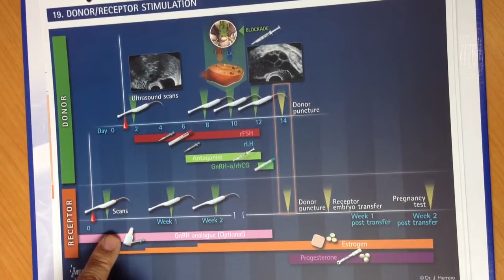博元婦產科蔡鋒博醫師解說：試管嬰兒療程----18